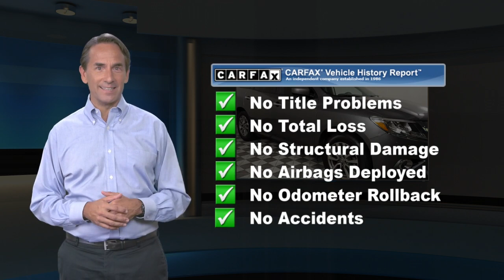Used 2015 Nissan Pathfinder SV, Bala Cynwyd, PA L21212B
FUEL EFFICIENT 26 MPG Hwy/19 MPG City! GREAT MILES 52,703! 3rd Row Seat, CD Player, Bluetooth, iPod/MP3 Input, Brake Actuated Limited Slip Differential, Dual Zone A/C, Remote Engine Start, 4x4, Alloy Wheels, Satellite Radio SEE MORE!KEY FEATURES INCLUDEThird Row Seat, 4x4, Rear Air, Back-Up Camera, Satellite Radio, iPod/MP3 Input, Bluetooth, CD Player, Aluminum Wheels, Remote Engine Start, Dual Zone A/C, Brake Actuated Limited Slip Differential Rear Spoiler, MP3 Player, Keyless Entry, Privacy Glass, Steering Wheel Controls.OPTION PACKAGESREAR BUMPER PROTECTOR. Nissan SV with Gun Metallic exterior and Charcoal interior features a V6 Cylinder Engine with 260 HP at 6400 RPM*.BUY FROM AN AWARD WINNING DEALEROur BMW dealership is located just a few miles from some of Philadelphia's most historic landmarks. We are located at 225 Bala Avenue, Bala Cynwyd, PA 19004. Our dealership proudly serves the Philadelphia Metro Area and we are looking forward to building a strong relationship with you!Horsepower calculations based on trim engine configuration. Fuel economy calculations based on original manufacturer data for trim engine configuration. Please confirm the accuracy of the included equipment by calling us prior to purchase.

[RLVID:4120:2611a76d66f958a9:8d56939d0000ffab:1]